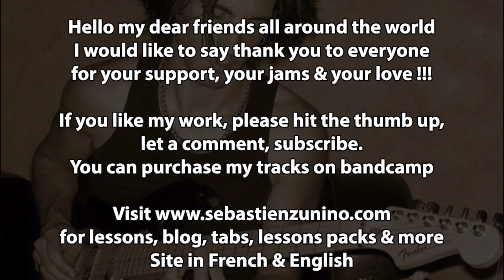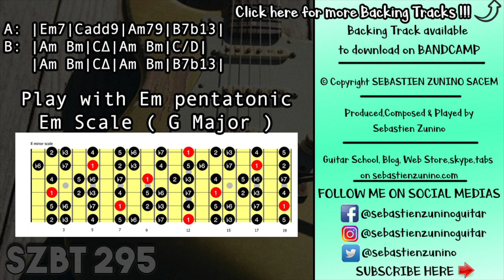Party Groove Backing Track in E minor | SZBT 295